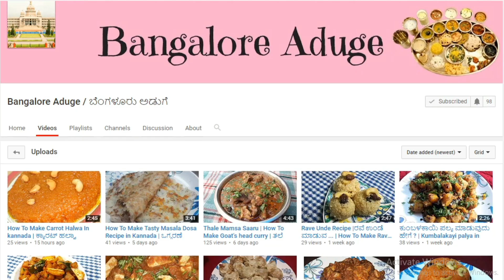ರುಚಿ ರುಚಿ ಶ್ಯಾವಿಗೆ ಪಾಯಸ ಮಾಡುವ ವಿಧಾನ | How To Make Shavige Payasa | Semiya kheer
ರುಚಿ ರುಚಿ ಶ್ಯಾವಿಗೆ ಪಾಯಸ ಮಾಡುವ ವಿಧಾನ
How To Make Semiya kheer In Kannada
vermicelli kheer recipe
Break fast Recipes
Lunch Recipes
Dinner Recipes
Evening Recipes
Sweet & cake Recipes
Instant Recipes
Veg & Non Veg Recipes
Spicy Recipes
Village Recipes
Home Food recipes
Millet Recipes